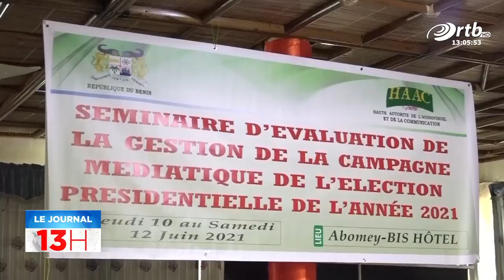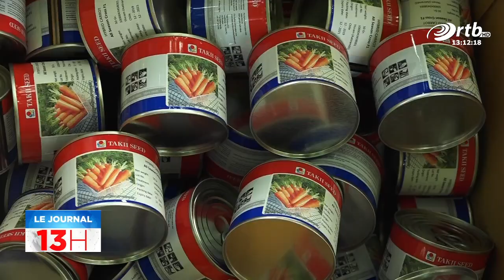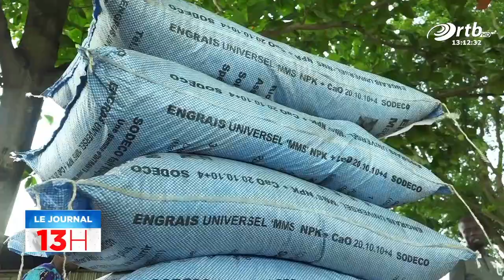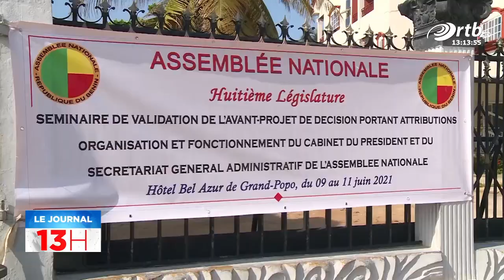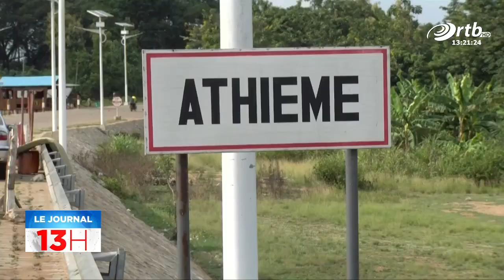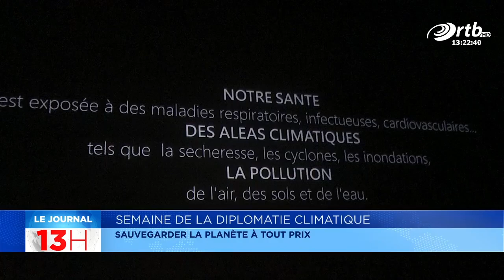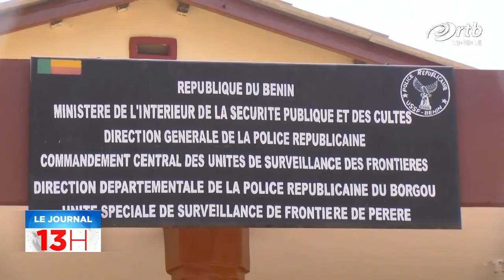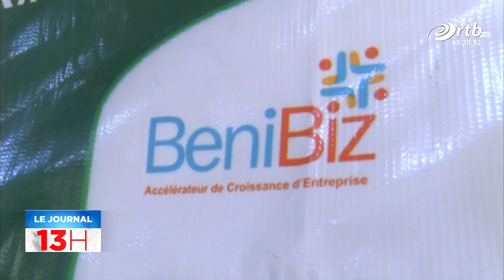JT 13h du 12 Juin 2021 avec Estelle PAZOU